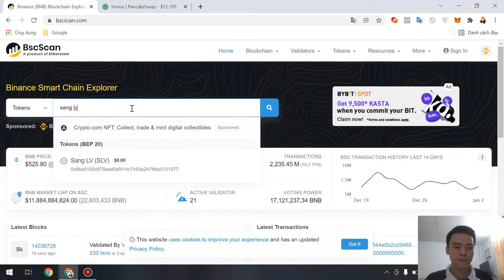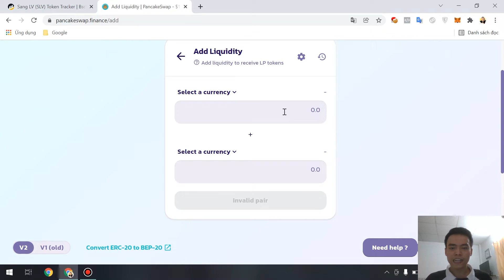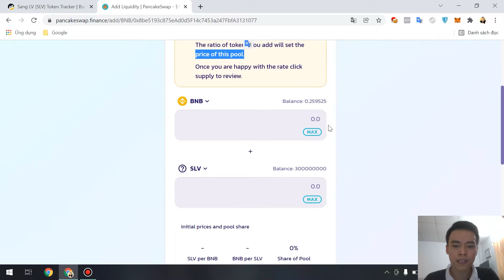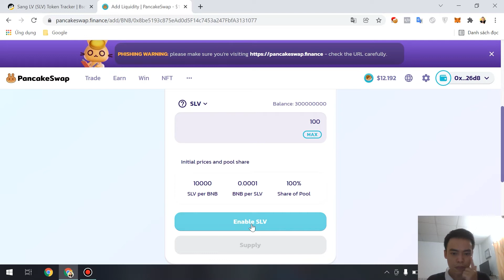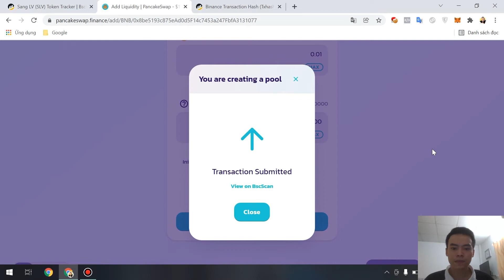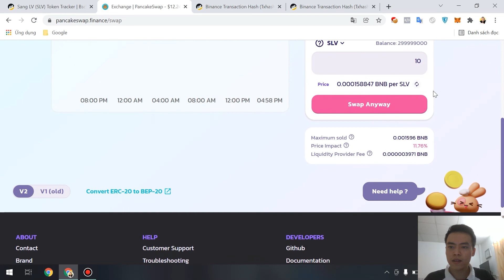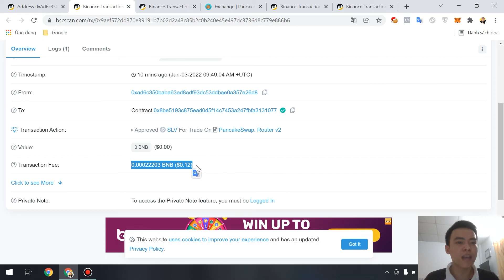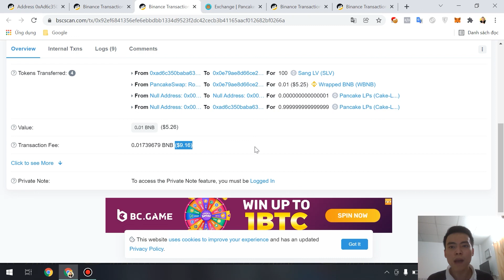Cách List Token lên sàn DEX Pancakeswap 2024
Hướng dẫn cách List coin, token lên sàn PancakeSwap 2024
🍰PancakeSwap là sàn giao dịch DEX - Decentralized Exchange (Phi tập trung) theo cơ chế tạo lập thị trường tự động (AMM) đầu tiên của Binance Smart Chain – nền tảng blockchain được điều hành bởi Binance.

Làm thế nào để bắt đầu.. tạo Token chuẩn và quản lý Pool mua bán?

⚠️Lưu ý:
1. Mục đích kênh của Sang là cung cấp các kiến thức hữu ích cho nhà đầu tư Crypto ở thời điểm hiện tại và sẽ không chịu bất kỳ trách nhiệm nào đối với việc đầu tư của bạn.

2. Thị trường Crypto vẫn luôn tiềm ẩn nhiều rủi ro, vậy nên bạn hãy nghiên cứu thật kỹ, đầu tư với tiền nhàn rỗi và không nên chơi tất tay hoặc vay mượn từ bạn bè để đầu tư.

3. Tất cả những thông tin chia sẻ trên kênh của Sang đều là quan điểm cá nhân, không mang tính chất là 1 lời khuyên đầu tư. Các bạn hãy cân nhắc thật kỹ và tự chịu trách nhiệm cho các quyết định đầu tư của mình.